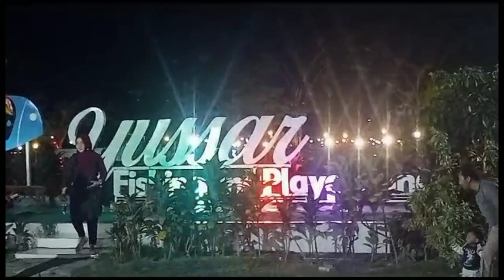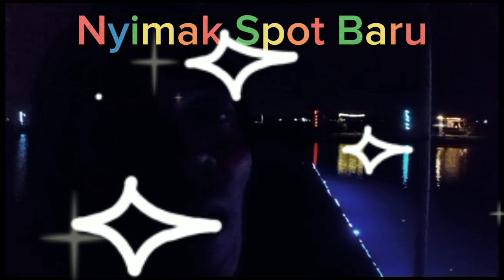Jalan2 Sambil Lihat Spot@kckresekcomunity @Spot Baru